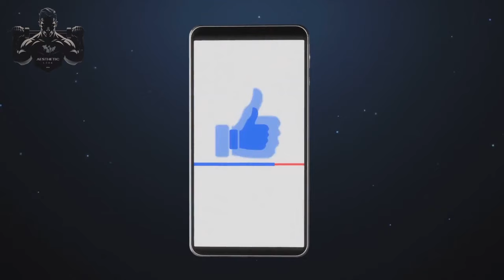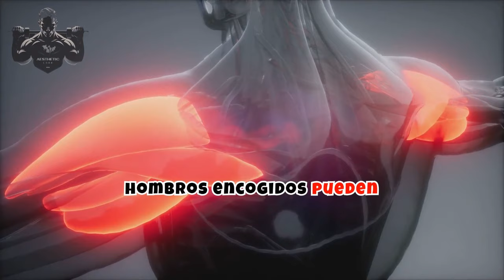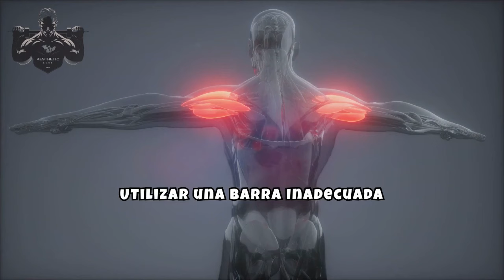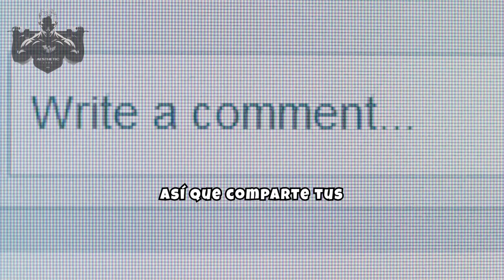10 Errores al Colgarse de BARRA que DEBES evitar (¡CUIDADO DESGARRO!) | AESTHETIC LOOK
¡Bienvenidos a un nuevo video de Aesthetic Look! Hoy vamos a hablar sobre un tema crucial para todos los que entrenamos con barra, ya sea en el gimnasio o en casa. Si alguna vez has sentido un pinchazo, dolor o incluso has sufrido una lesión, es posible que estés cometiendo uno de estos errores comunes. En este video, te mostraremos los 10 fallos más terribles que puedes cometer al usar la barra y cómo evitarlos para mantenerte en forma y seguro.

Un agarre incorrecto puede llevar a lesiones en las muñecas y los antebrazos. Te mostraremos la forma correcta de sujetar la barra para maximizar tu fuerza y minimizar el riesgo de lesiones. Mantener la espalda recta es fundamental. Verás cómo una postura incorrecta puede provocar desgarros y otros problemas serios en tu columna vertebral. Saltarse el calentamiento es un error común que puede llevar a desgarros y otros tipos de lesiones. Aquí aprenderás rutinas de calentamiento específicas para evitar estos problemas.

A veces, el ego nos hace levantar más peso del que podemos manejar. Descubre cómo encontrar tu peso ideal y progresar de manera segura. Si tus rodillas no están alineadas correctamente durante los levantamientos, podrías estar en riesgo de sufrir lesiones graves. Te mostraremos cómo mantener una alineación perfecta. La forma en que respiras durante un levantamiento puede afectar tu rendimiento y seguridad. Aprende las técnicas de respiración adecuadas para optimizar tus entrenamientos.

Estos son solo algunos de los puntos que cubriremos en el video. No te pierdas esta guía completa para evitar errores comunes y entrenar de manera efectiva y segura. ¡Dale al play y mejora tu técnica con nosotros!